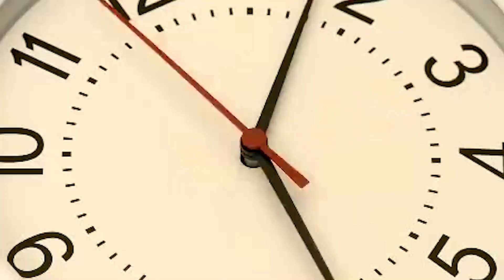가성비 최고의 잊혀진 안주 대공개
오늘은 옛날과자를 가져와봤는데요. 역시나 맥주안주로 좋습니다.
맛은 생강맛과 오란다를 제외하고 바삭한 카스테라맛이라고 생각하시면되고 오란다는 조금 딱딱한 맛동산느낌입니다.
추억이 떠올라서 사봤습니다.

제가 구매후에 리뷰하는것입니다!

QnA는 1년전에 촬영한것이라 약간다를수있습니다. 조만간 촬영할게요.

팬 선물 주소
(신선제품및 냉동제품 불가능)
경기도 화성시 노작로 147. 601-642호(반송동,돌모루 프라자)
참피디 앞